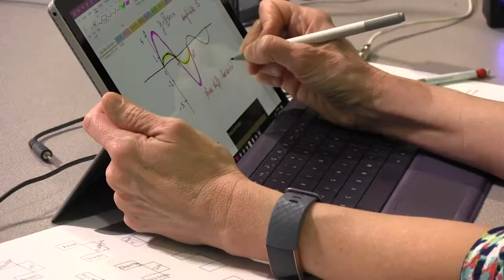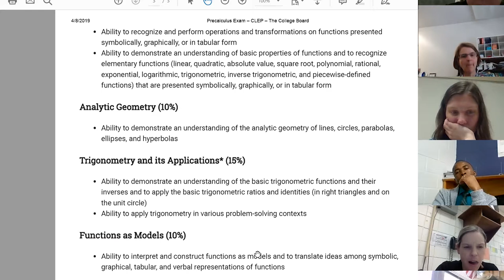NCSSS Innov Partnership Video FINAL NCSSM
In an exciting program, NC School of Science and Mathematics, Public Impact and The College Board have partnered to provide support to teachers and students across NC.